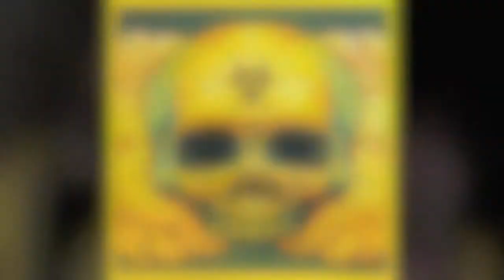Dead Unicorn - "We're Fucked"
Download the entire album free at deadunicorn.com or deadunicorn.bandcamp.com.

From the album "Pandemic" out on Music for End Times - July 23, 2013.